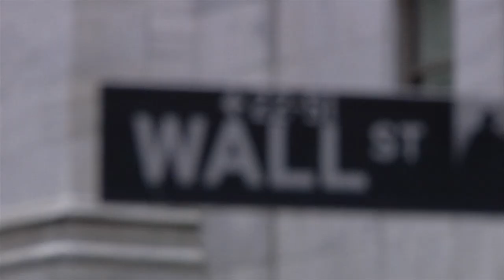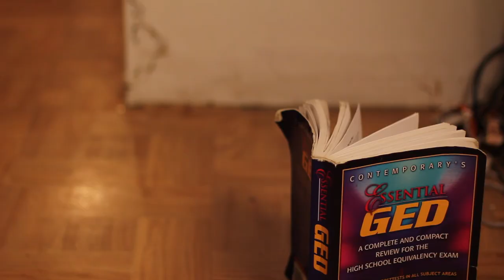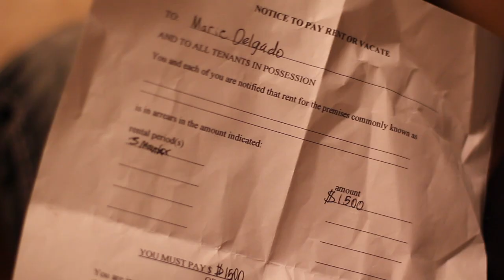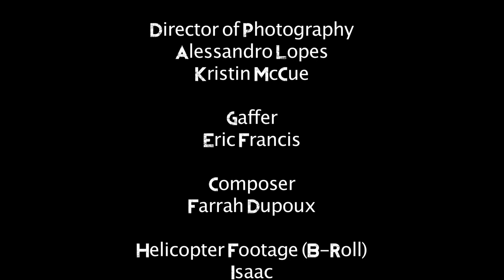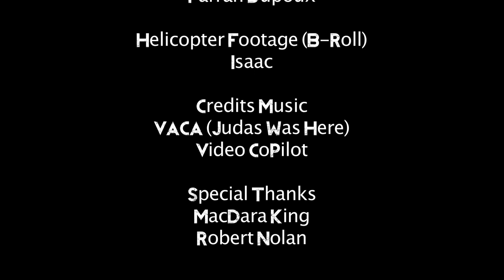Hope Episode One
Hope, directed by Alessandro Lopes, is a new webisode series on YouTube. Hope shows how various people, can unknowingly change the lives of others without even knowing each other. This ongoing film will illustrate the struggles that people face in their daily lives.

Crew

Producer/Director/Editor: Alessandro Lopes
Director of Cinematography: Alessandro Lopes & Kristin McCue
Gaffer: Eric Francis
Composer: Farrah Dupoux
Ending Music Credits: Marvin Vaca
Sound Effects: Video CoPilot
Special Thanks: Robert Nolan, MacDara King, & Richardo Lopes

Cast

Senior Detective: Richardo Lopes
Detective Rodriguez: Victor Vargas
Johnny (Homeless Man): Bacardi Boom
Marie Delgado: Brittany Rodriguez
Ms. Delgado: Emily Rodriguez
Drunk Boyfriend: Eric Francis
Dead girl: Kristin McCue